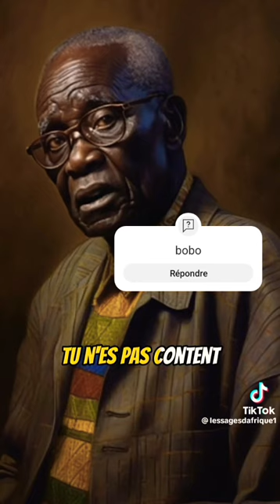28 mars 2024